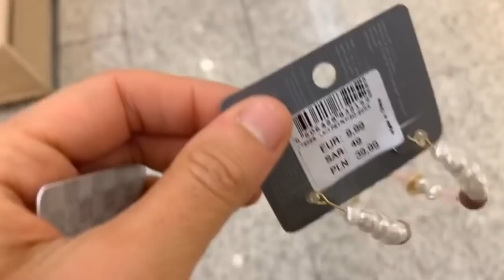CAMBIO CUCINA E POI... SHOPPING INSIEME!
Adoro la mia cucina Stosa, La Beverly, ve la consiglio... sono cucine meravigliose... la ricomprerei se dovessi scegliere di nuovo... è una buona azienda, materiali ottimi ed io ho trovato personale qualificato e preparato... non credevo davvero! La mia l'ho presa 1 anno fa ed è perfetta! Solo un piccolo dettaglio da cambiare ma non dipende dall'azienda!